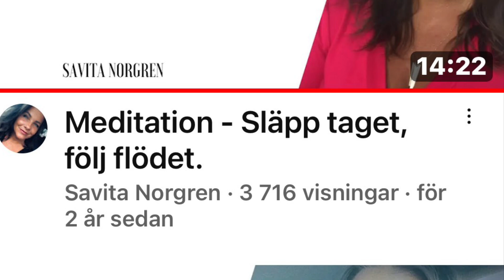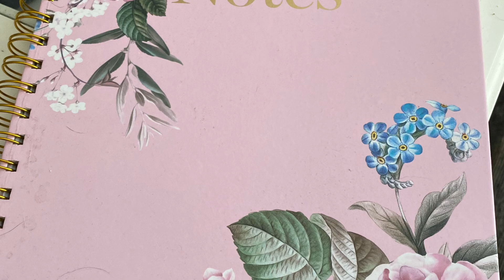Känna in dig själv ❤️